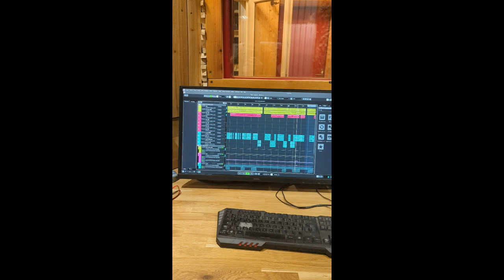WE ARE COMEBACK !!!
Hello tout le monde, on espère que vous allez bien.
On est très heureux de vous retrouver après cette longue absence sur les réseaux.
Nos sessions en studio sont à présent terminées et nous sommes ravis de vous partager la promo de notre EP qui sortira très prochainement.
On vous informera de la sortie de celui-ci ainsi que des autres évènements qui arriveront également sur la chaîne. Restez connecté.

Nous remercions nos amis pour leur collaboration sur notre projet:
Batterie et percussions : Kalid Bazi (Batteur et compositeur du groupe Soul Funk Blackfoxy et fondateur du mouvement Batteurs pour la paix).

Basse, Piano, Claviers : Nicolas Leroy (Pianiste du groupe BlackFoxy et membre permanent du mouvement Batteurs pour la paix).

Son, mixage et mastering : Franck Manceau.
Merci.
Prenez soin de vous.
À bientôt.
Musicalement.
WILL'ANT.